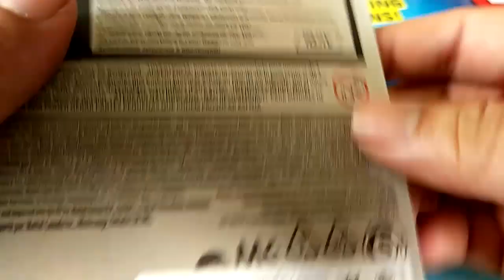Brown Mod Rod Hot Wheels Dream Garage diecast car model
Model: Mod Rod
Series: HW Dream Garage 5/10 (2020)